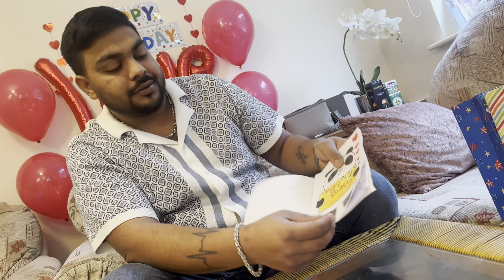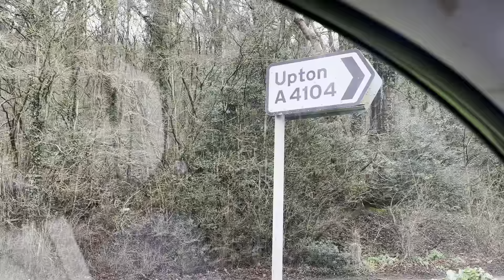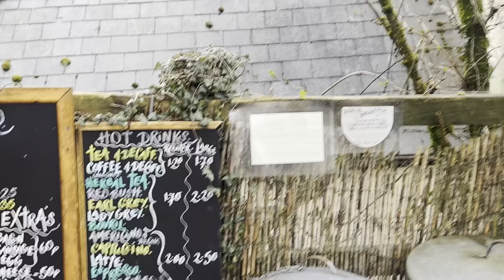BIRTHDAY VLOG || PART 2 || CELEBRATION || INDIANS IN UK || ENGLAND || WORCESTER|| GIFTS || SURPRISE